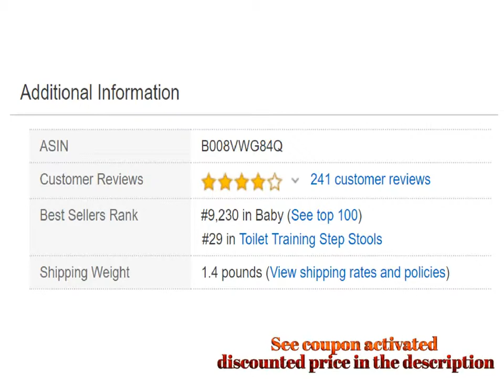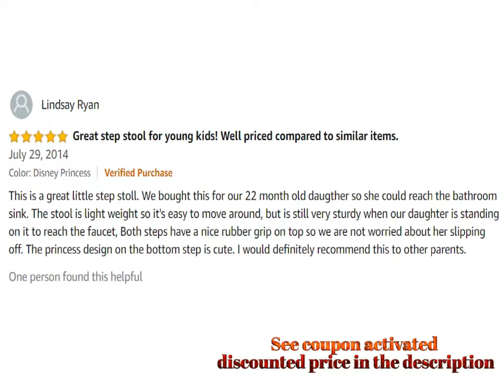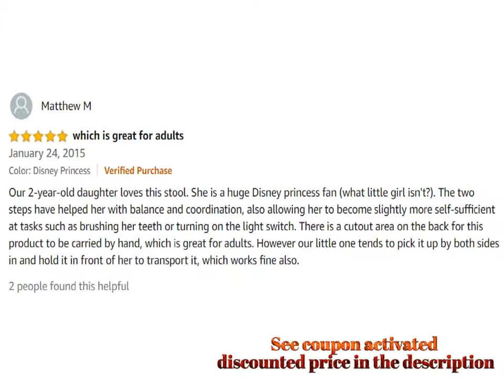Disney Cars 2 Tier Step Stool Red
For Both Prime & Non-Prime Customers

Product Name : Disney Cars 2-Tier Step Stool, Red

Product Description :

2 HEIGHT LEVELS: Accomodates your child as they grow

DURABLE CONSTRUCTION: Constructed of thick, sturdy plastic that can hold up to 200 lbs, unlike other thin material step stools that crack easily.

NON-SLIP SURFACE AND FEET: Stiff gripping rubber on both the top and bottom, allow your child to stay planted on top while the stool stays firmly on the ground.

FUN CHARACTERS: Features Lightning McQueen burning rubber!

This Cars 2-Step Stool accommodates your child's height challenges as they grow. Vibrant in color, this 2-step stool featuring Lightning McQueen provides a 'quicker than quick' boost during potty training, hand washing, teeth brushing & much more! Ka-Chow!

Comment Your Options About : Disney Cars 2 Tier Step Stool Red